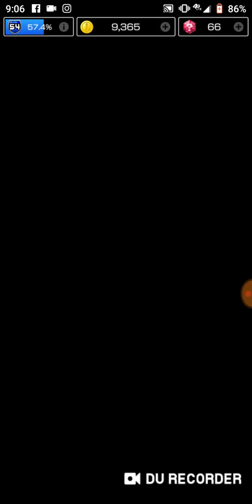Mario Kart Tour - "Bowser Jr. Cup" (Valentine's Tour)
This cup could have been a lot better (luck-wise)...